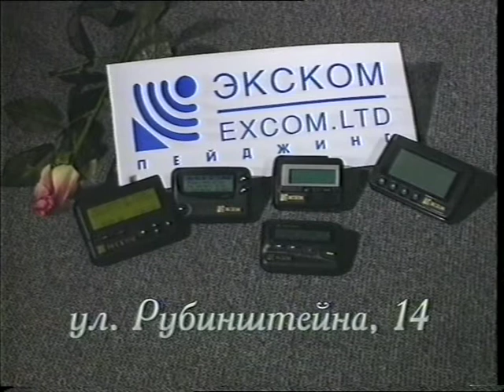АКТЁРЫ ТЕАТРА "ФАРСЫ"- ОКСАНА БАЗИЛЕВИЧ, ИГОРЬ КОПЫЛОВ И ВИКТОР КРАМЕР В БЛЕФ-КЛУБЕ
Очень популярный в своё время в Петербурге Театр ФАРСЫ был богат талантливыми актёрами, которых жизнь разбросала по разным театральным и киноплощадкам. Но как приятно было видеть их за игровым столом БЛЕФ-КЛУБА. Искромётную Оксану Базилевич, немного сдержанного, но с внутренней пружиной Игоря Копылова ,и яркого режиссёра и интересного рассказчика Виктора Крамера...